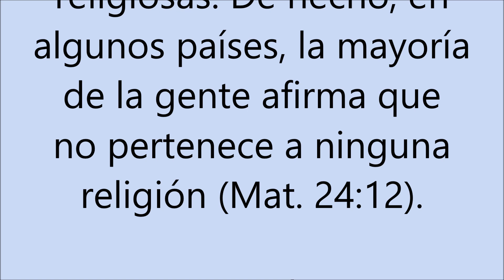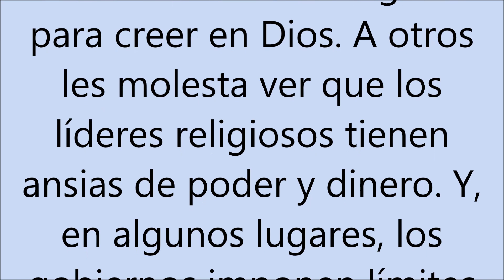Texto diario domingo 10 de enero de 2021 Examinando las escrituras diariamente